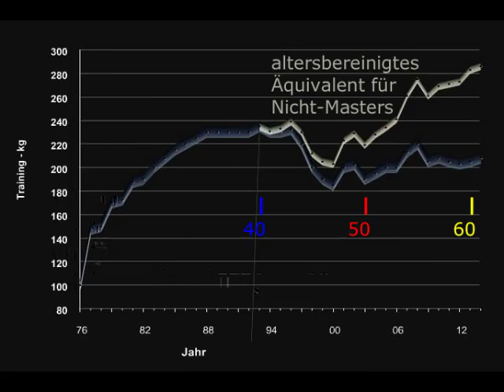Raw Bankdrücken - 200 kg - Masters 62+ W. Kurda - 2015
... doch sehr angestrengt heute.